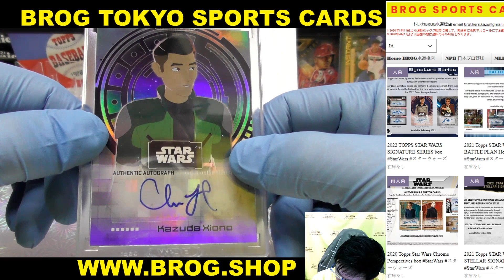Norah BGBPB 2022 TOPPS STAR WARS SIGNATURE SERIES box StarWars スターウォーズ BREAKS BROG水道橋店 トレカ開封動画